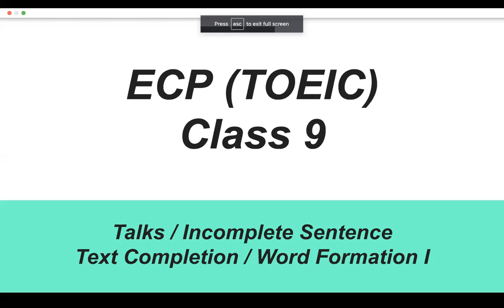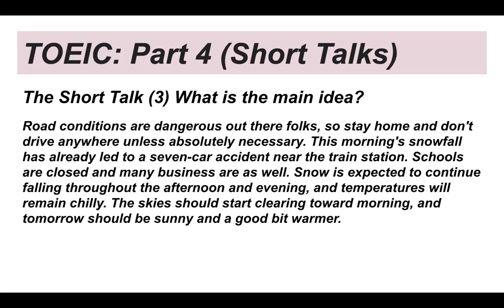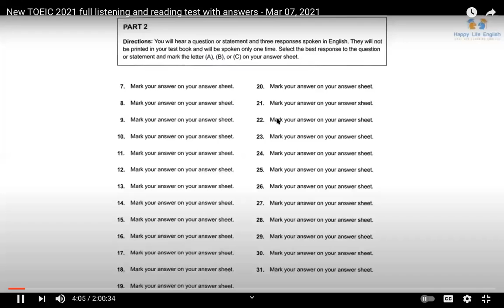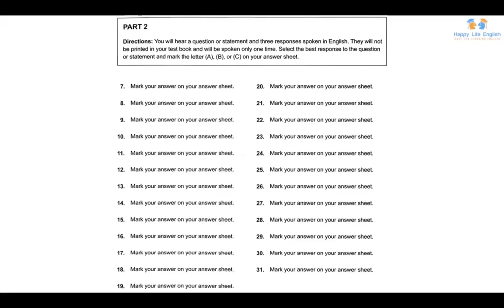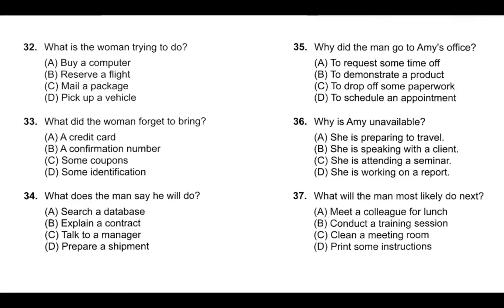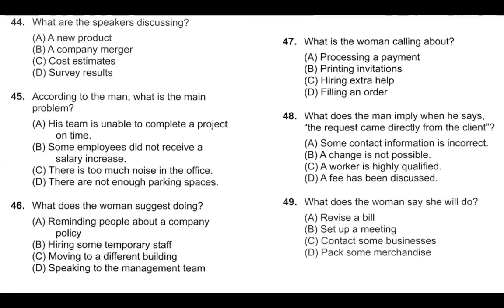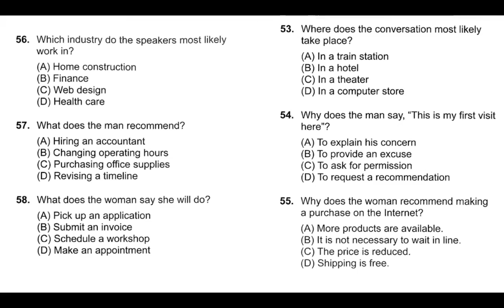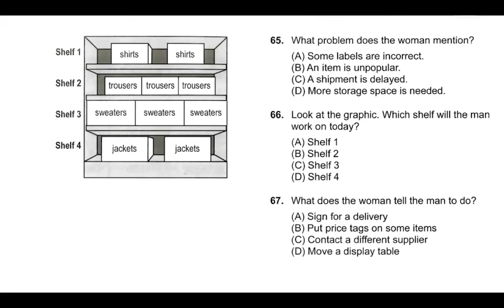ECP 302 TOEIC Listening & Reading | Class 9 Part 1